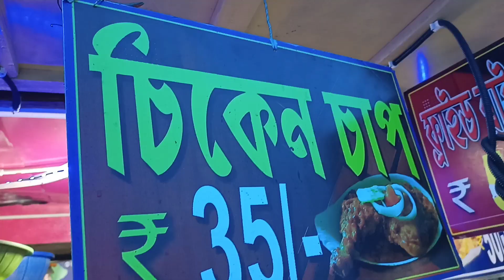Chicken Biryani ₹50 only at Barasat | Street Food Biryani of Kolkata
Chicken Biryani ₹50 only at Barasat | Street Food Biryani of Kolkata | Sabuj Mondal Vlogs

Location: in the video

Hi guys, today I am going to show you Kolkata Street Food. Indian street food vlogs video.

If you like to follow me on other social media, you can go through the link. Here is the link👇